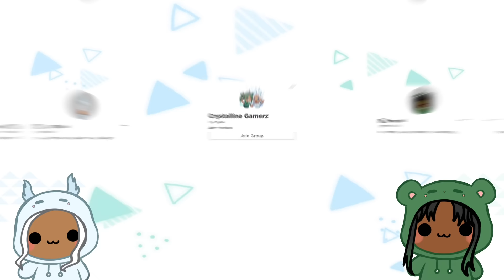ESCAPE MR SMILEY'S DAYCARE OBBY PART 2| Roblox Funny Moments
Bobby Plays Mr. Smiley's Daycare Obby Part 2 with Masha, JJ and Boss Baby!